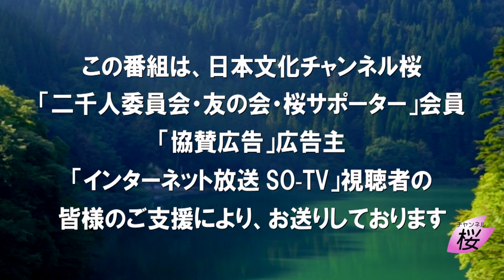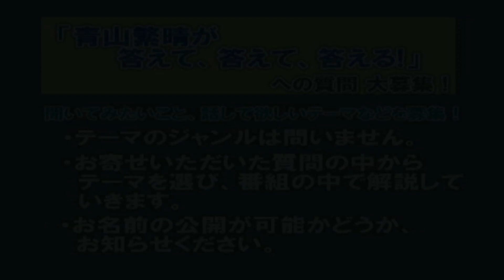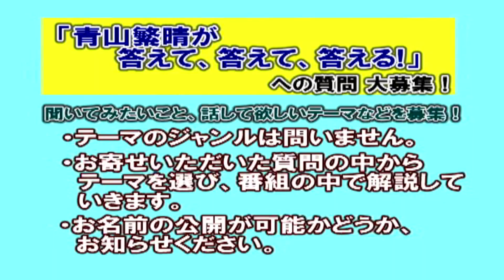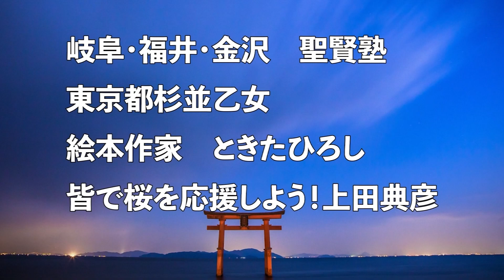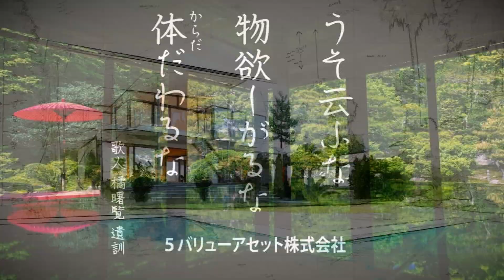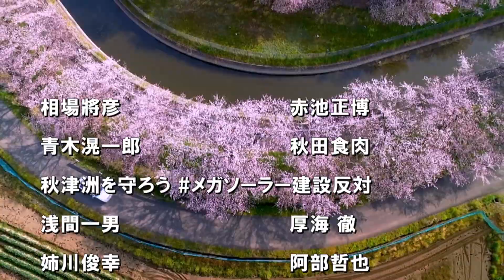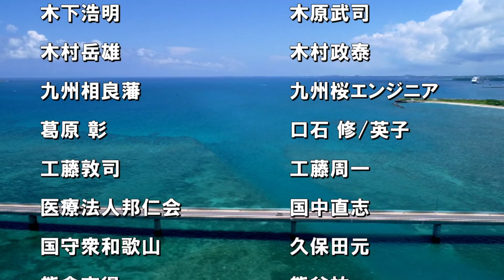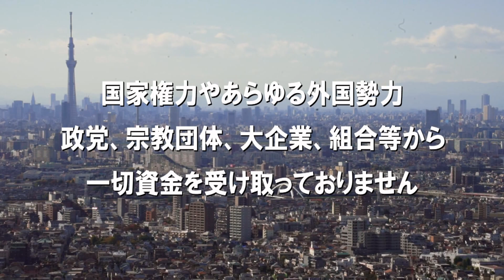【青山繁晴】身体の不調との付き合い方、痛みやストレスをどう乗り越えているのか？[桜R3/12/10]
独自且つ的確な視点と情勢分析による鋭い提言や価値ある情報発信において他の追随を許さない青山繁晴が、視聴者からの質問に答える形で、日本の現状と未来を展望していく『青山繁晴が答えて、答えて、答える！』。

【青山繁晴への質問を募集中！】
青山繁晴に聞いてみたいこと、話して欲しいことなどをお寄せください。 テーマのジャンルは問いません。お名前の公開が可能かどうか、お知らせください。
・ 郵送　〒150-0002 東京都渋谷区渋谷1-1-16 若草ビル1階
日本文化チャンネル桜 「青山繁晴・質問」係 宛て